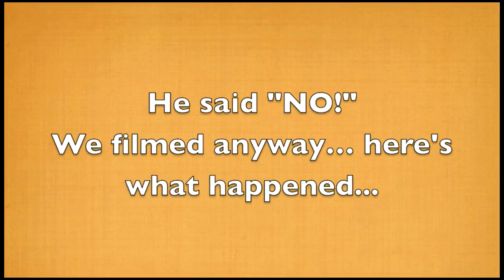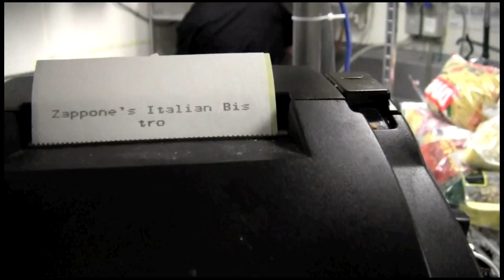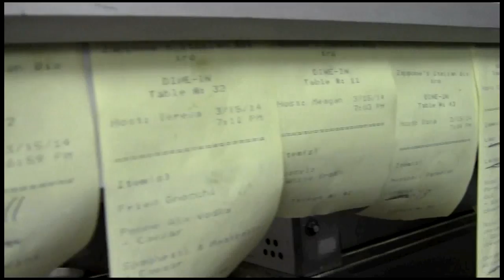Real Life at Zappone's Italian Bistro Gilbert AZ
Spend a few minutes behinds the scenes at Zappone's Italian Bistro in Gilbert, AZ with Chef Sal Zappone and his crew